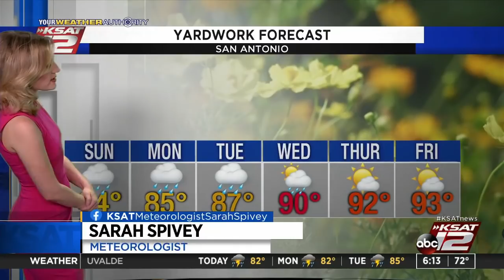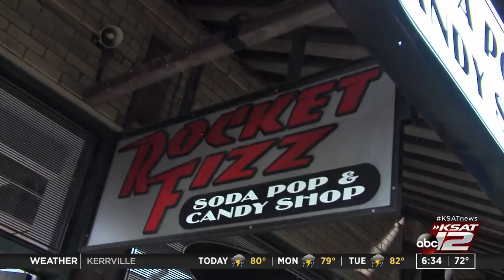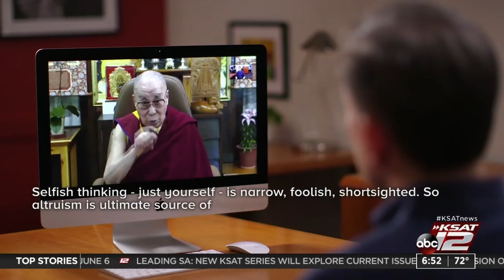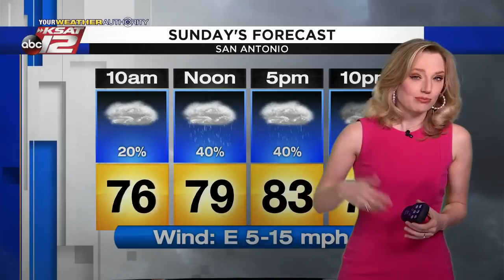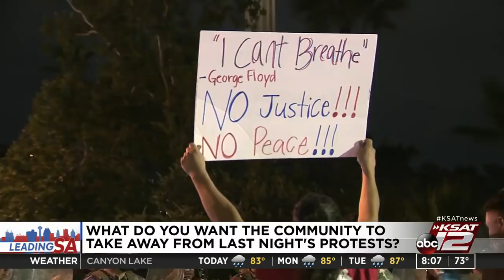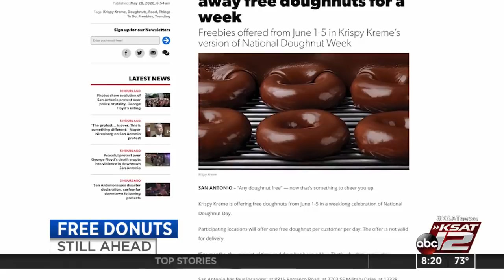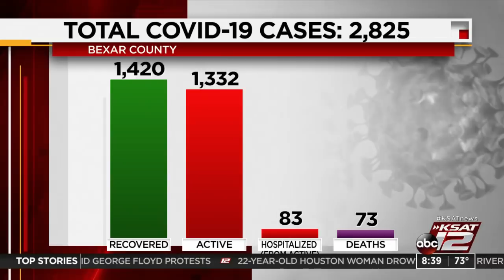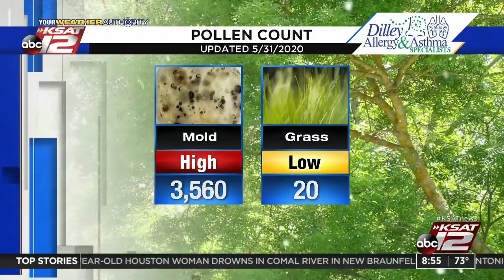GMSA Weekends : May 31, 2020